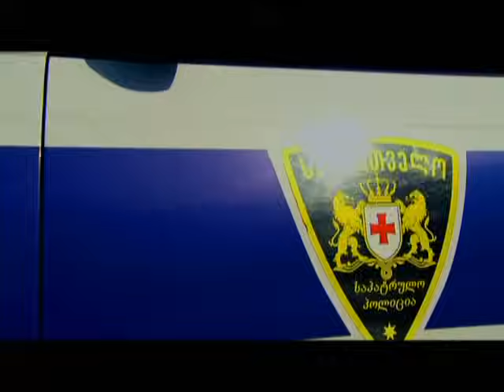Georgian Police Hymn ! ქართული პოლიციის ჰიმნი!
Georgian Police! Kartuli Policiis Himni